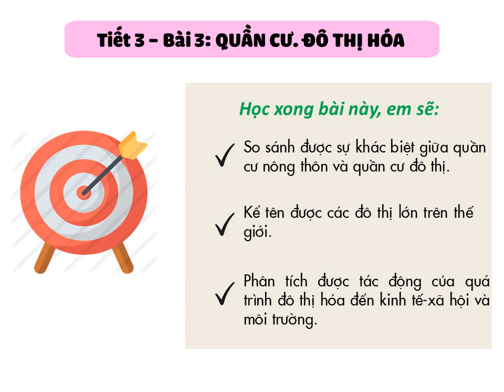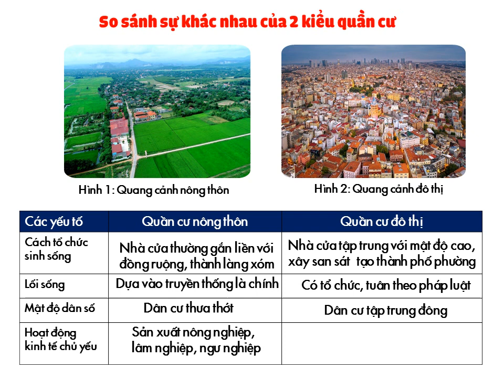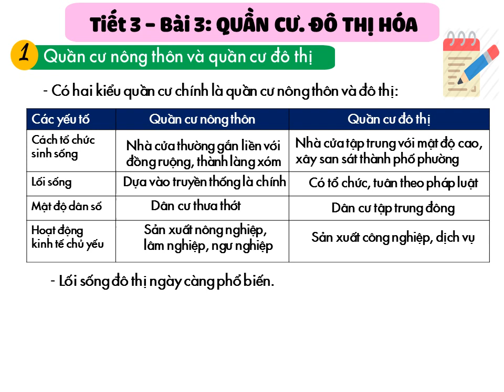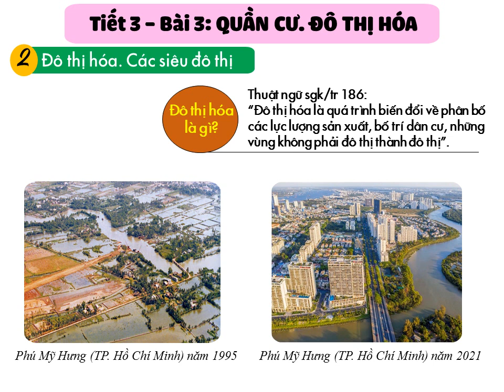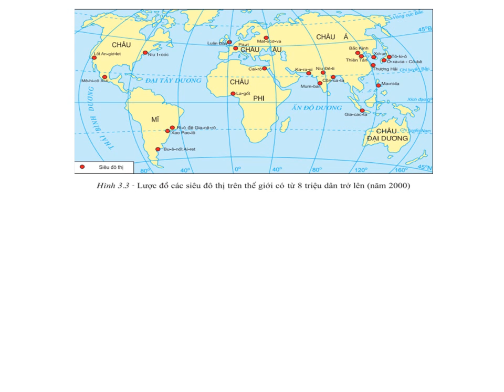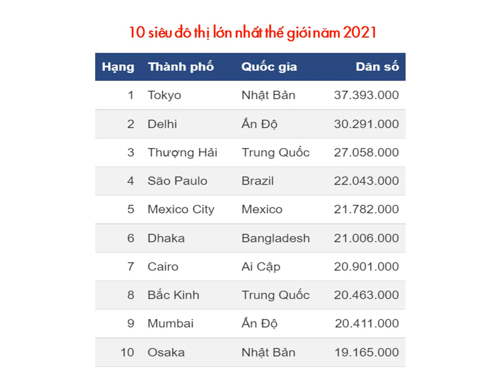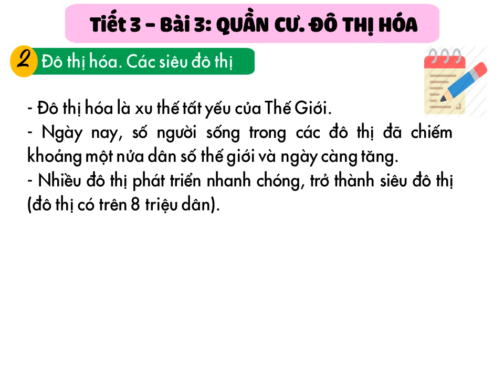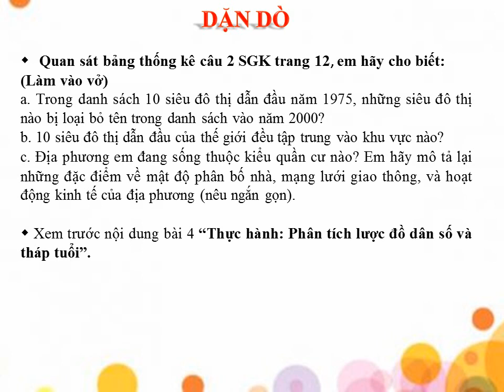ĐỊA LÝ 7 (Tuần 2 / HK1) - Tiết 3 - Bài 3: QUẦN CƯ, ĐÔ THỊ HÓA